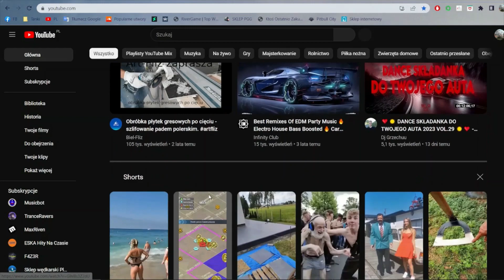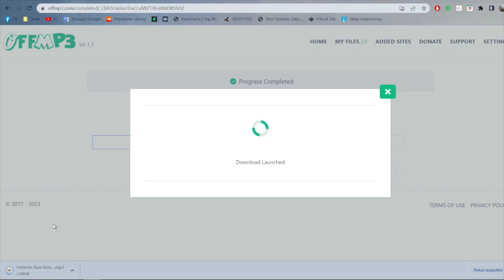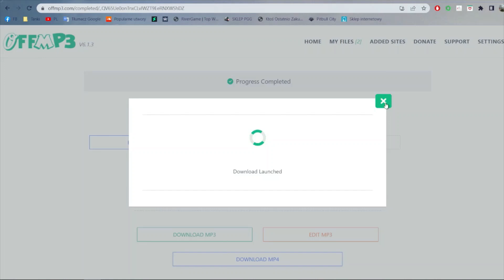jak pobrać za darmo film z youtube